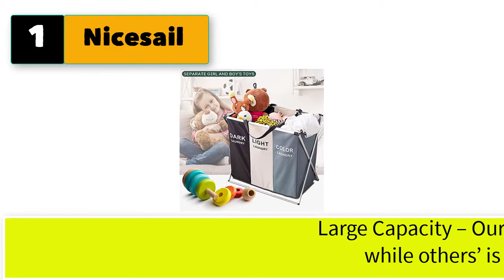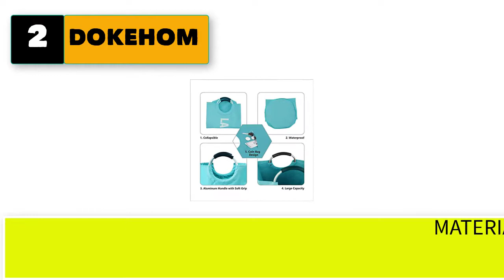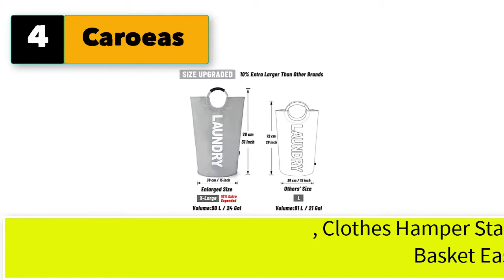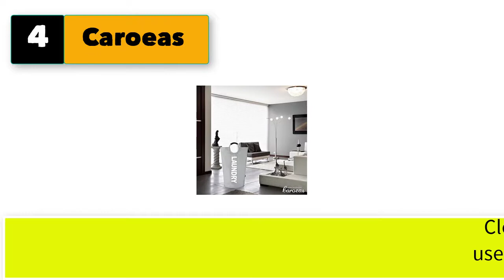Best Dark Light Colour Laundry Basket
5 Best dark light colour laundry basket

1. Nicesail 3 Section Laundry Basket Printed Dark Light Color, Foldable Hamper/Sorter with Waterproof Oxford Bags and Aluminum Frame, Washing Clothes Storage for Home, Dormitary

2. DOKEHOM 115L X-Large Laundry Basket (6 Colors) with Coin Pocket, Collapsible Laundry Bag, Foldable Laundry Hamper, Folding Washing Bin (Light Blue, XL)

3. IMIKEYA 3 Sections Laundry Basket Printed Dark Light Color Foldable Laundry Hamper Sorter with Oxford Bags and Aluminum Frame Black

4. Caroeas 90L X-Large Laundry Basket (7 Colors), Waterproof Laundry Hamper, Laundry Bag with Padded Handles, Clothes Hamper Stands Up Well, Collapsible Laundry Basket Easy Storage(Light Grey)

5. Neatkeep Large Laundry Bags for Heavy-Duty Use with AluminumHandles, Collapsible Fabric Laundry Basket, Foldable Clothes Bag, (Available in 6 Colors) (Light Grey)

More Best dark light colour laundry basket

6. Caroeas 90L X-Large Laundry Basket (7 Colors), Waterproof Laundry Hamper, Laundry Bag with Padded Handles, Clothes Hamper Stands Up Well, Collapsible Laundry Basket Easy Storage(Light Grey)
7. TOTANKI 22" Rolling Slim Laundry Basket with Handle on Wheels (4 Colors), Foldable Laundry Hamper, Collapsible Laundry Sorter and Organizer, Tall Storage Basket Bin (Light Blue)
8. DOKEHOM Slim Laundry Basket with Leather Handle on Wheels (4 Colors), Foldable Corner Storage Bins, Collapsible Rolling Laundry Hamper (Light Blue, Slim)
9. HOMESTEAD Minimalist Laundry Basket Two Compartments with Handle, White Color - Collapsible Large Polyester Storage Basket for Clothes
10. DOKEHOM Large Laundry Basket with Leather Handle on Wheels (4 Colors), Collapsible Laundry Hamper, Foldable Clothes Organizer, Folding Washing Bin (Light Blue, L)